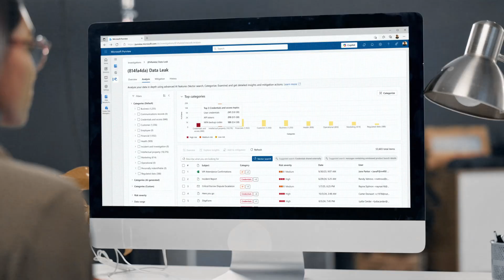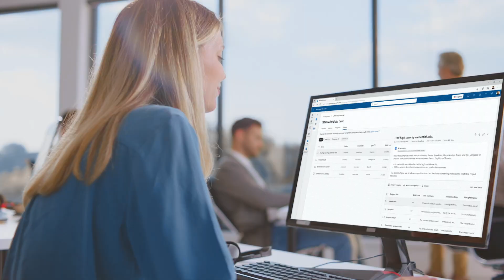Introducing Microsoft Purview Data Security Investigations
Microsoft Purview Data Security Investigations is a new solution that empowers data security teams to identify incident-related data, investigate with AI-powered deep content analysis, and mitigate risk, all in one unified solution. It quickly uncovers key security and sensitive data risks and facilitates secure collaboration between partner teams to mitigate those risks, simplifying previously complex and time consuming tasks.